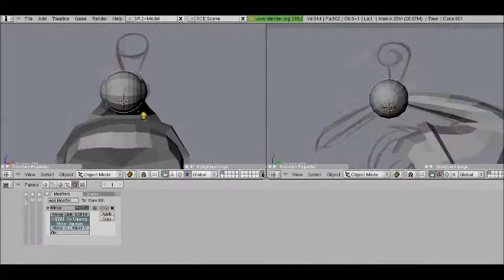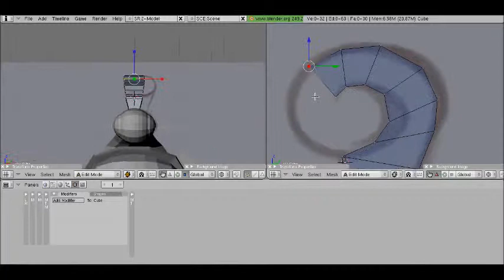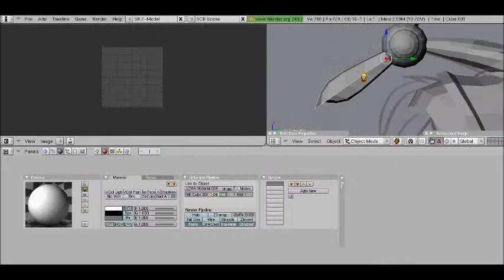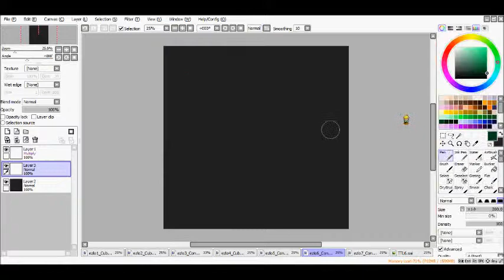3D Modeling - Ezlo - Minish Cap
Model made with Blender
Textures made with Paint Tool Sai

Link and Ezlo belong to Nintendo